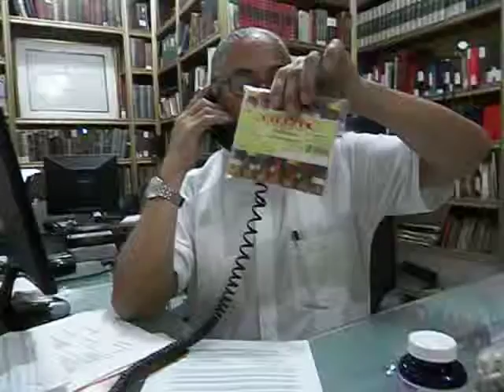ACIDEZ GÁSTRICA O ESTOMACAL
La acidez estomacal es causada por el reflujo o retorno de los alimentos del estómago al esófago, lo que provoca un malestar con ardor que se irradia desde el estómago en dirección ascendente